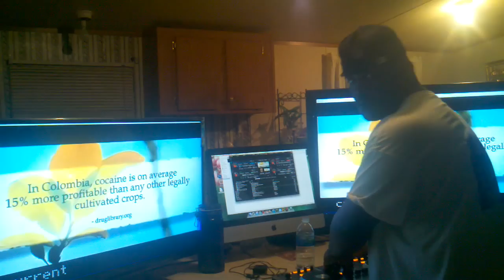FloodDaStreetRadio Presents: DjGuttahBoy The CookUp reportng live from the kitchen!!!!!